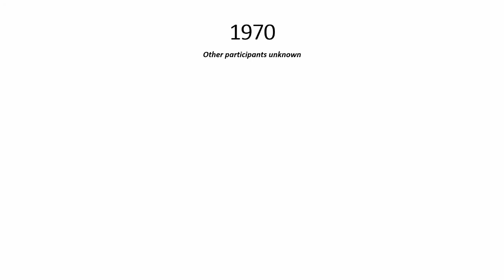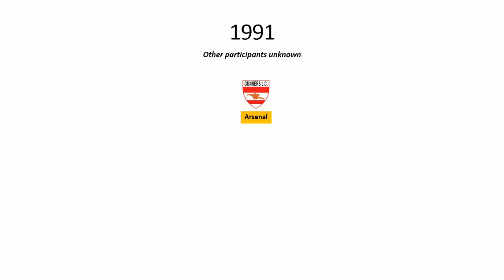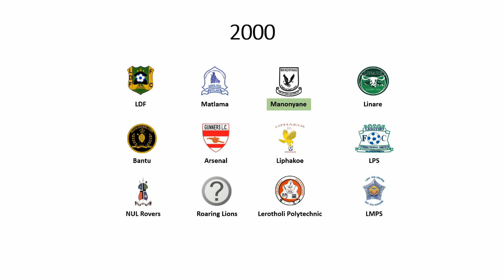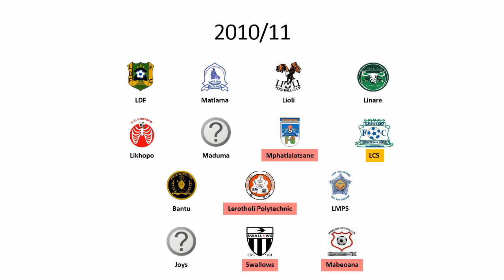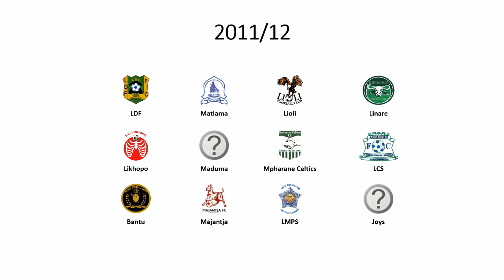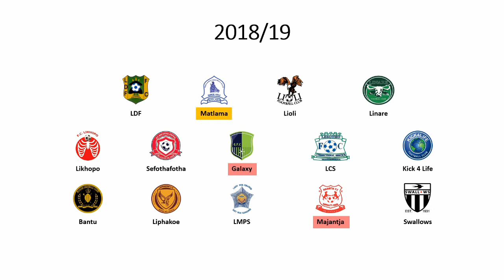Cronologia do Campeonato Lesotiano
Cronologia do Campeonato Lesotiano de Futebol de 1969 até 2019/20
Músicas utilizadas:
Fever Pitch Soccer - Title Music (Super Nintendo)
FIFA Soccer 95 - Music 2 (Mega Drive)
FIFA 97' Gold Edition - Main Menu Theme (Mega Drive)